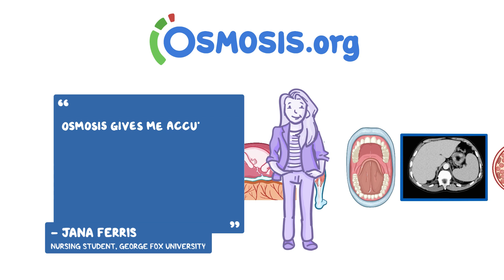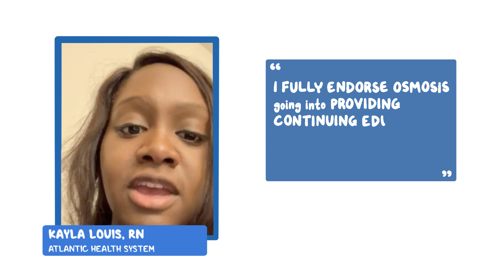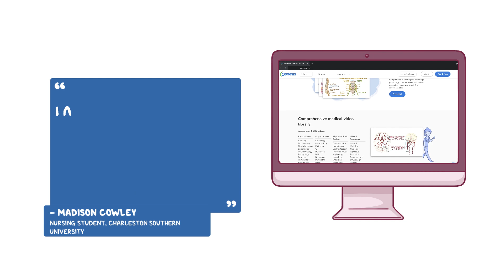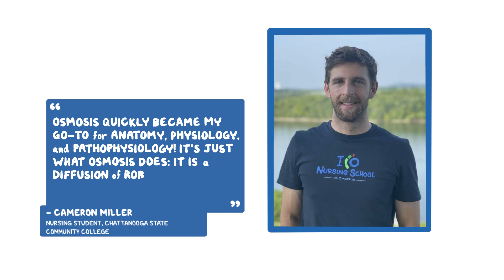Nursing students love Osmosis.org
Listen to what what nursing students are saying about Osmosis.org!